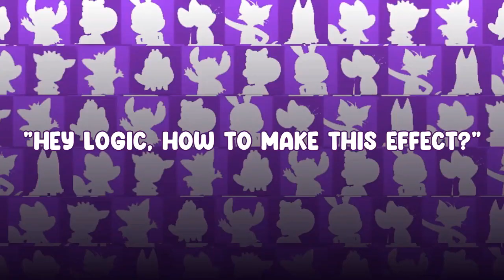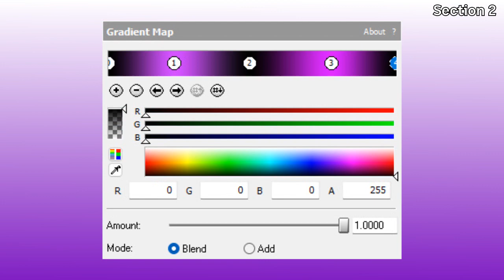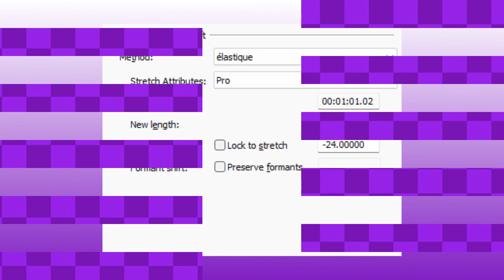How To Make: X Enchanted With LSF2021 Edit | LSF2021's Alternate Account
You're watching "How To Make: X Enchanted With LSF2021 Edit" made by LSF2021's Alternate Account on YouTube.

Timestamps:

0:00 - Intro
0:10 - How To Make Intro Sequence
0:48 - Intro Card
0:58 - Effect Tutorial
2:10 - End Screen